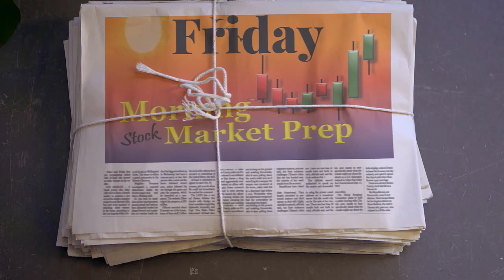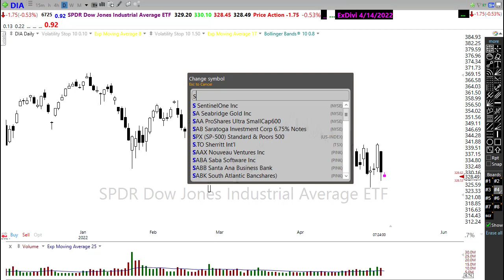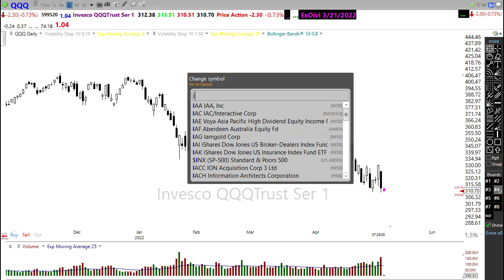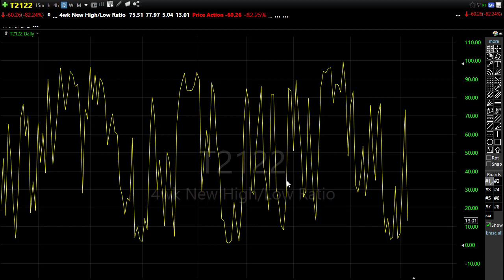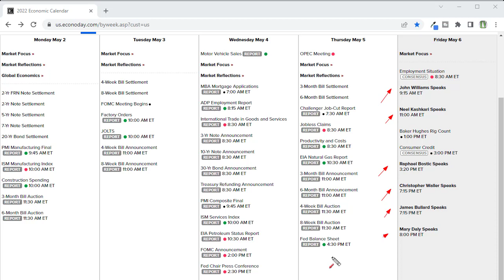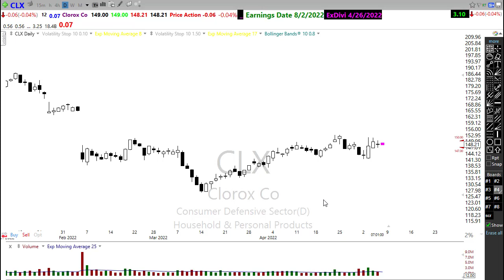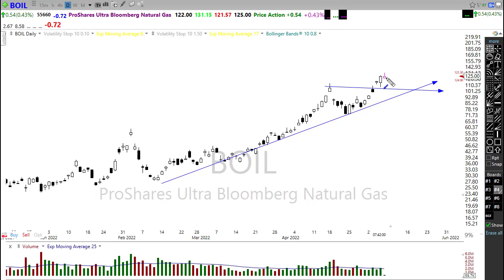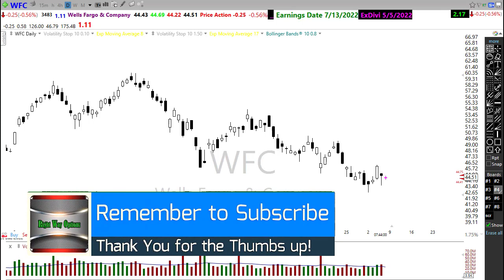Morning Market Prep | Stock & Options Trading | 5-6-22